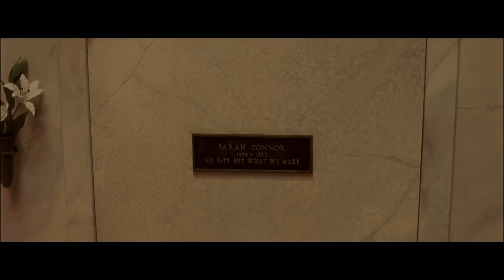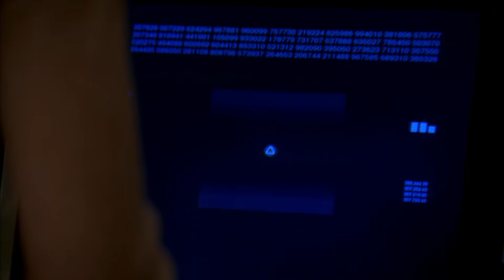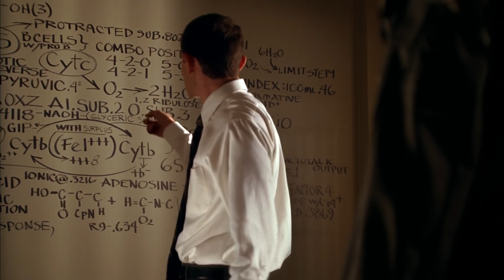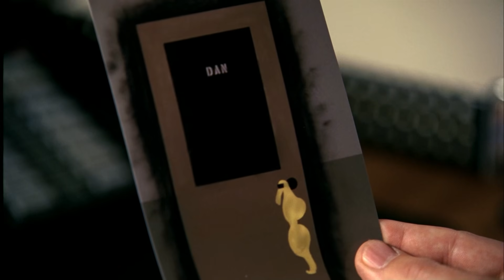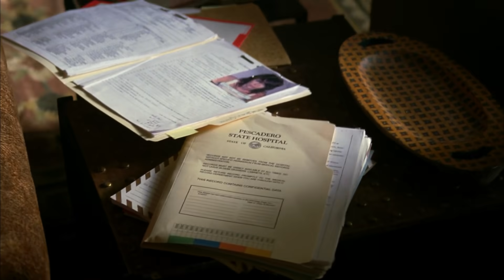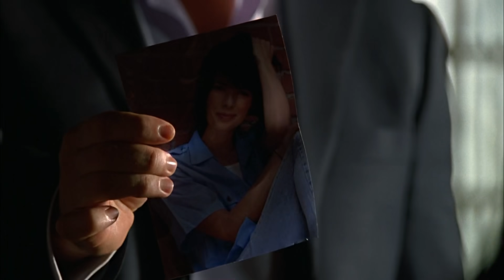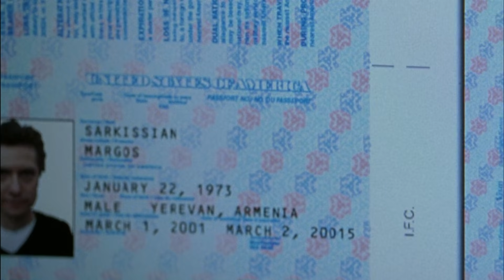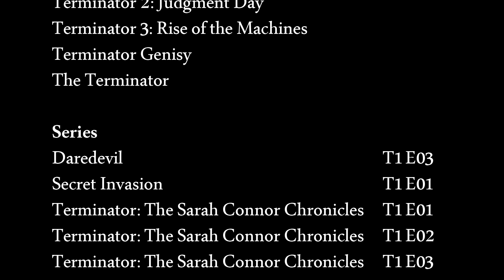La Serie Que Nadie Conoce | Terminator: The Sarah Connor Chronicles | Temporada 1 | RAC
Hoy toca hablar de la primera temporada de "Las Crónicas de Sarah Connor", una serie bastante desconocida, pero que creo que es mejor que algunos productos que nos ha entregado la franquicia en los últimos años. Pero aquí las cosas se complican debido a las paradojas temporales. Veamos como van las cosas.

00:00 INTRO
01:29 Pilot
07:52 Gnothi Seauton
12:18 The Turk
17:01 Heavy Metal
21:31 Queen's Gambit
26:03 Dungeon & Dragons
30:39 The Demon Hand
34:35 Vick's Chip
38:40 What He Beheld
44:07 Opinión
49:34 Explicación Paradoja